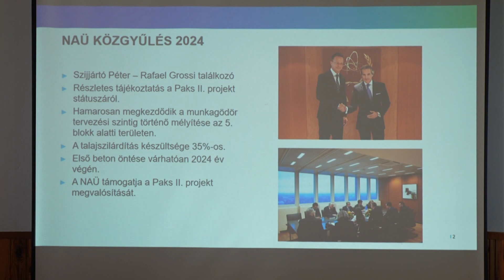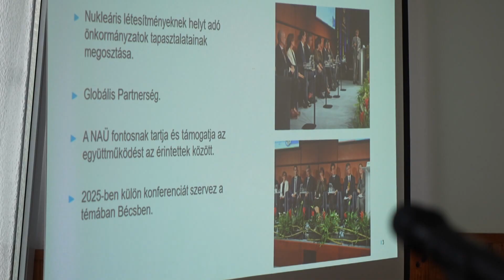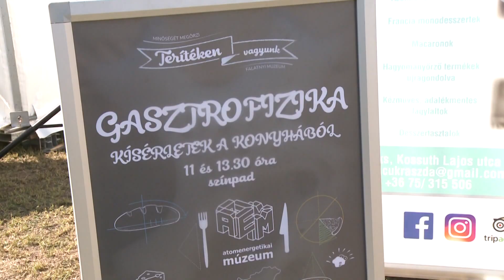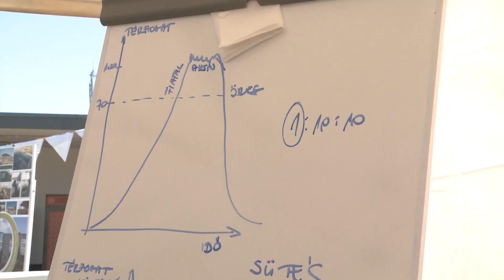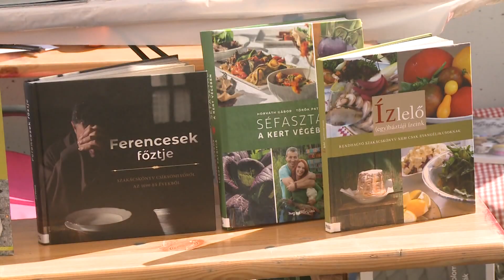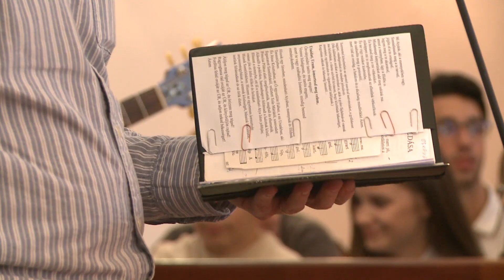Híradó – 2024.09.23.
Árhullám – a Duna felső szakaszain már elkezdődött az apadás, Jó gyakorlatok – hazai példa is elhangzott a NAÜ közgyűlésének idei ülésén, Konfi-Ifi - évnyitó találkozót rendezett a Tolnai Református Egyházmegye